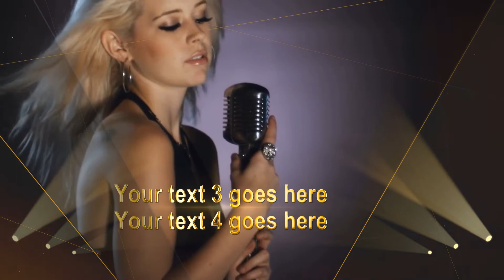Create Grand and Magnificent Enterprise Award Ceremony Video - MakeWebVideo.com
Learn how to create a great, magnificent enterprise award ceremony video with this template.

If you want to access our unlimited number of video templates, kindly get a monthly subscription.